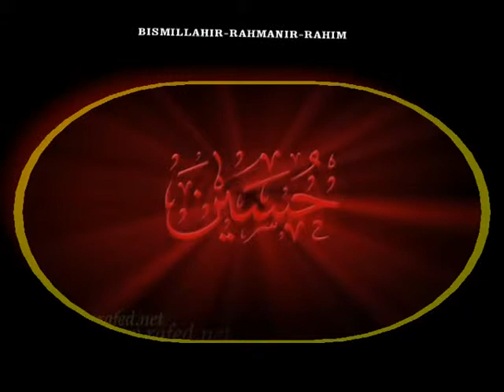Part 1 - MAJALIS E AZA-E-HUSSAIN (A.S) Organized by : 1&14 Foundation Bangalore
MAJALIS E AZA-E-HUSSAIN (A.S) Organized by :1&14 Foundation On Sunday; the 5th January, 2014 @ 8:00am

Hadis-e-kisa By : Syed Kumail Kirmani, Salaam By: Syed Kirmani, Mir Sayeed Hassan and Mir Irfan Ali  Fallowed by Marsiya.

Bayan By: Maulana Syed Zayeem Raza Abedi
Venue:  Masjid-e-Askeri, Arablane, Bangalore - Karnataka - India